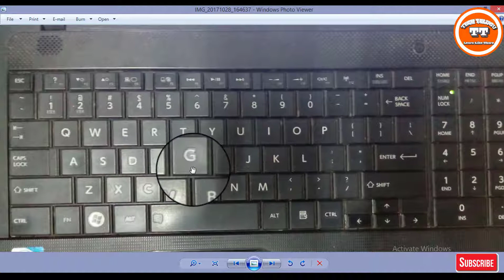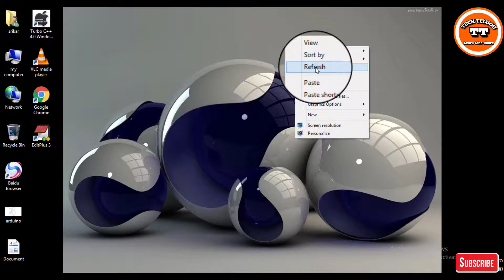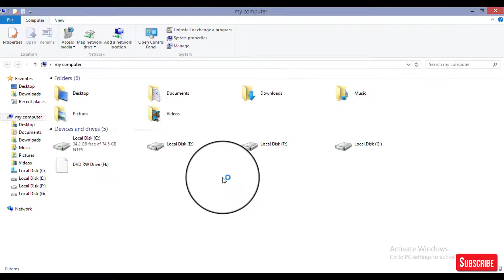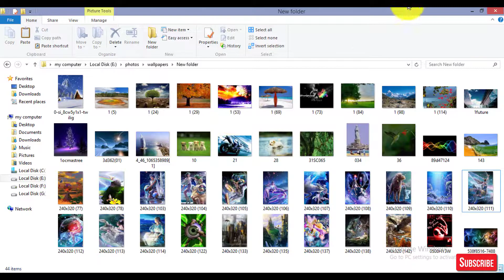3 Unknow useful secrect hidden tricks in computer. Every one should try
3 Unknow useful secrect hidden tricks in computer. Every one should try